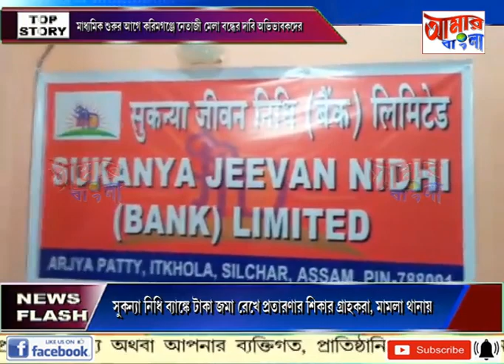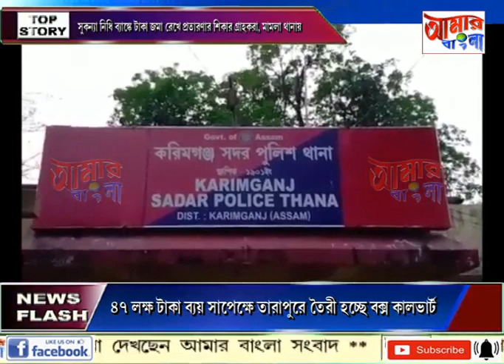AAMAR BANGLA NEWS # 28 02 2023